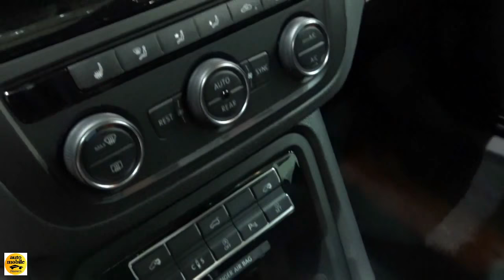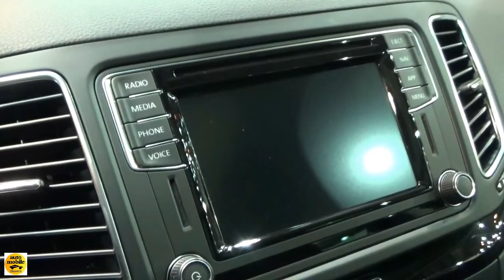2018 Seat Alhambra - Exterior and Interior - Salon Madrid Auto 2018